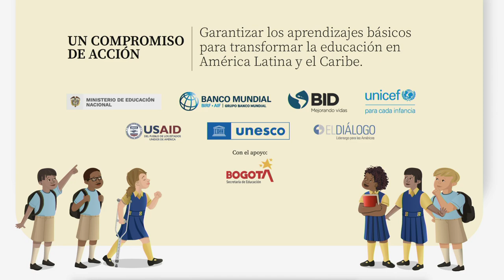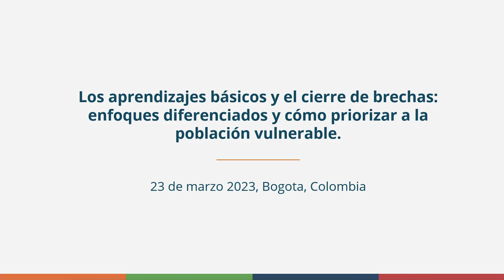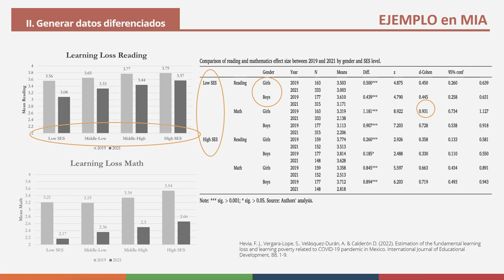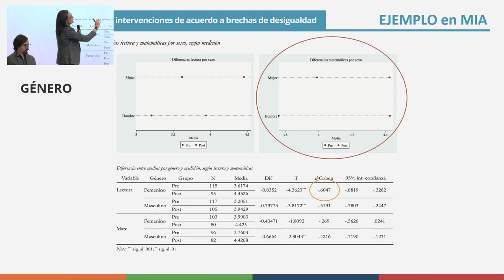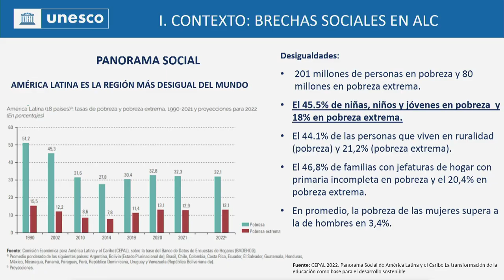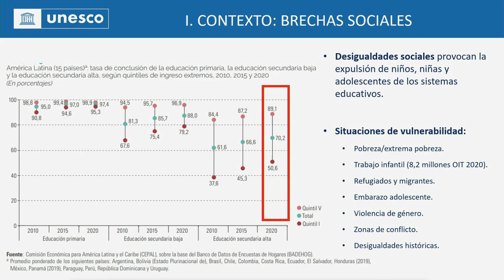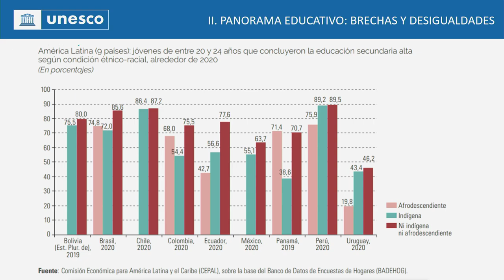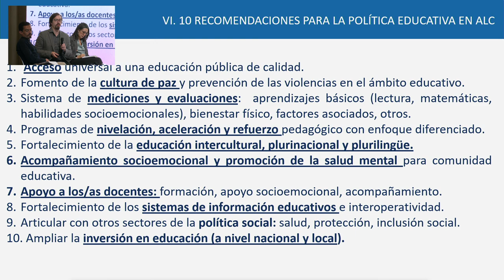Un Compromiso de Acción por la Educación - Panel simultáneo sesión 2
“Los aprendizajes básicos y el cierre de brechas: enfoques diferenciados y cómo priorizar a las poblaciones vulnerables”